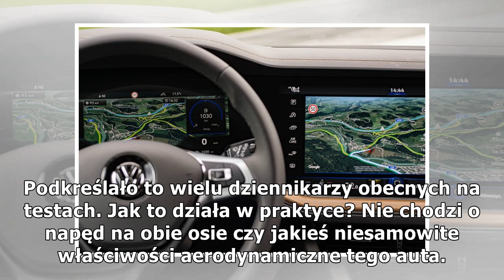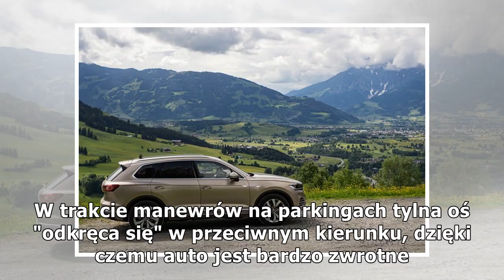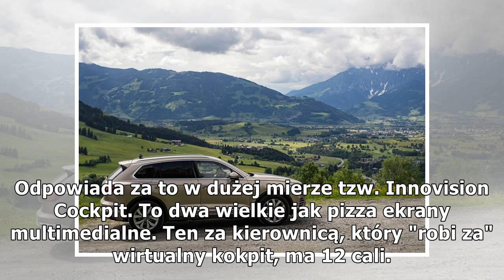To pierwszy Volkswagen, który równa nie do Audi, a do Porsche. Jest tak dobry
Tym tytułem pewnie naraziłem się właśnie wielu internetowym ekspertom, ale mam to gdzieś. Volkswagen stawia sprawę jasno: to ich jedyny model w segmen...